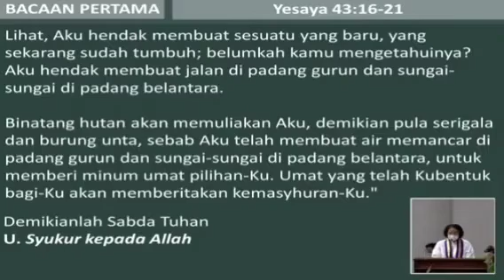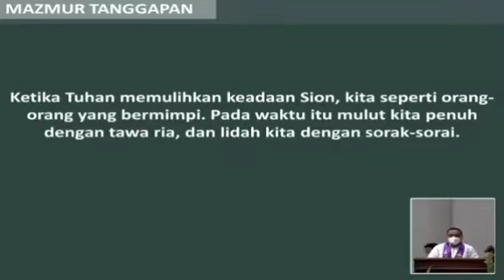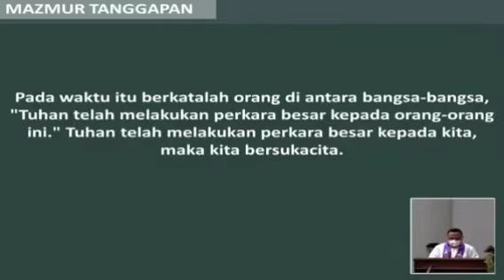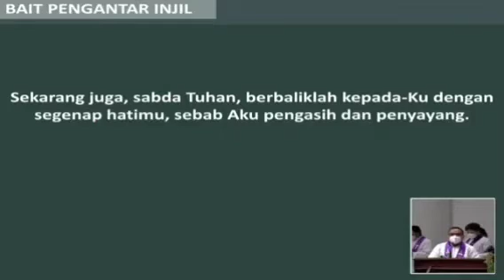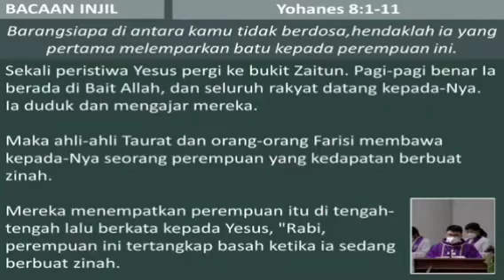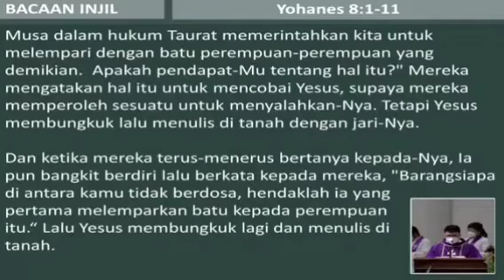🀄02.04.2022🀄mari perbaharui diri kita Bacaan & Homili RomoDjokoKAS @KomsosKatedralSemarang KAS.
Pada Perayaan Ekaristi dipimpin oleh RD Gerardus Djoko Surawijaya, Sabtu, 02 April 2022 Hari Minggu Prapaskah V C/II

  2:00 | Pengantar
  3:00 | Refleksi, tobat, absolusi
  4:40 | Doa Kolekta
  5:10 | Bacaan I
  6:29 | Mazmur Tanggapan
  8:24 | Bacaan II
11:00 | Injil Suci
12:52 | Homili
17:35 | Anamnesis
18:14 | Berkat u/ anak²
19:10 | Doa Sesudah Komuni